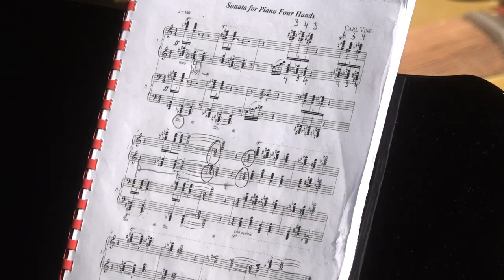ODRŽAN KONCERT ''ČETIRI RUKE'' 08112022